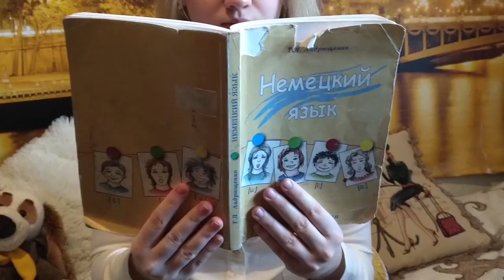Die Natur des Menschen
Цикл "Немецкие афоризмы  в пяти кадрах" - короткие истории, в основу которых положены высказывания выдающихся немцев.

Сегодня в центре внимания выражение Людвига Эрхарда. В этом маленьком видео размышляем о его высказывании!